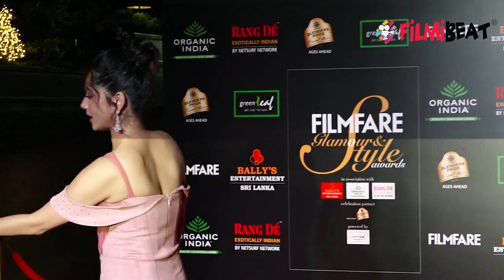Ankita Lokhande stuns in pink gown at Filmfare Glamour and Style Awards; Watch video | FilmiBeat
Ankita Lokhande stuns in pink gown at Filmfare Glamour and Style Awards. Pavitra Rishta actress Ankita Lokhande looked no less than a Disney princess in a pink coloured gown. She also tiedup her hair into a high bun. Watch the video to know more about this !